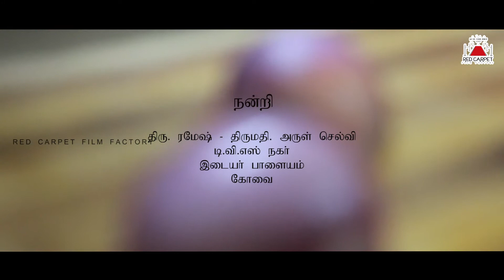Free bus ride for women | Tamil | Anitha Ashokkumar | Red Carpet Film Factory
Free bus for women - comedy troll in tamil

Special Thanks To :
Namma Veetu Noolagam :